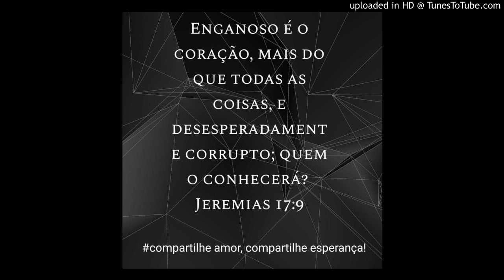Quantas vezes já confiamos em nosso coração e nos decepcionamos?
Jeremias 17:9